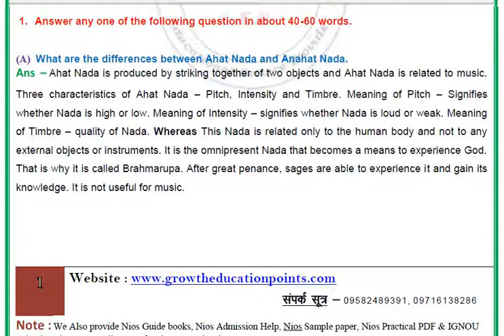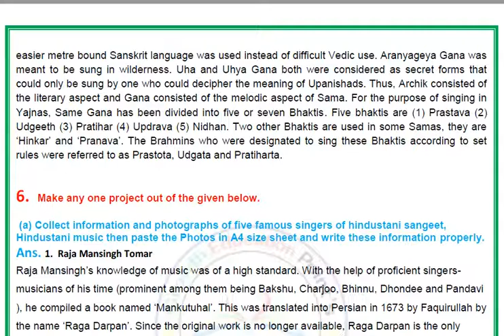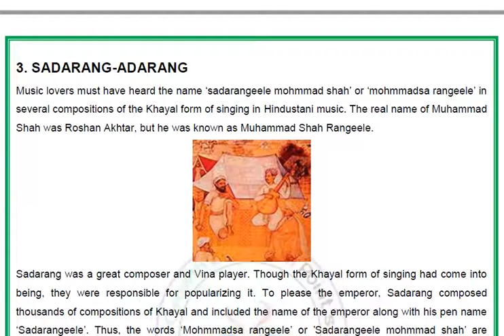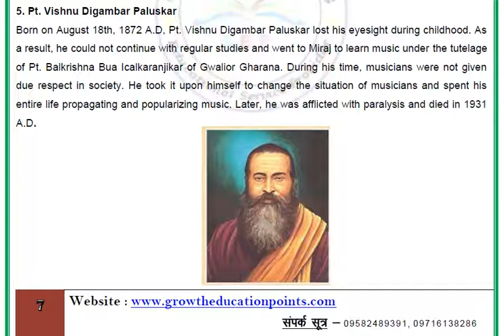Nios class 10 Hindustani Musics 242 assignment solved 2021-22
Hello Students ! Welcome to Growth Education Points. In this video you will get the Question of TMA ( Tutor Mark Assignment )
Nios class 10 Hindustani Musics 242 Solved 2021-22 And Free Question Paper  (English & Hindi Medium).

Nios class 10 Hindustani Musics 242 assignment solved 2021-22 PDF WITH PROJECT WORK. WHATSAPP NO-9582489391